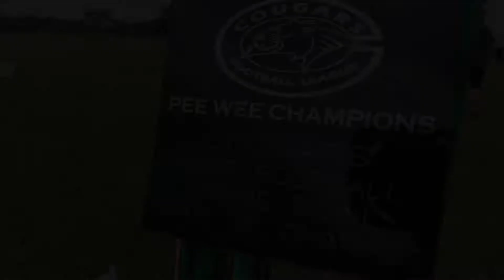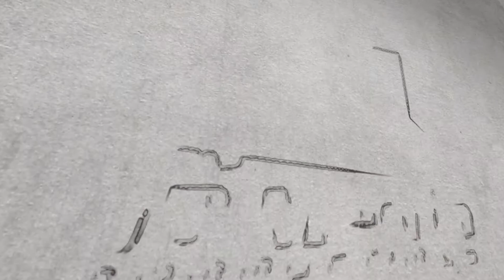Game Highlights: Peewee Cougars vs Twin Cities - July 15, 2017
Game Highlights and recap from the Peewee Chatham-Kent Cougars vs Twin Cities - July 15, 2017